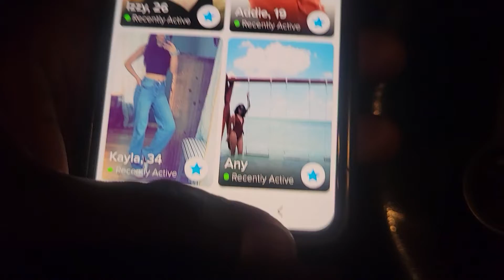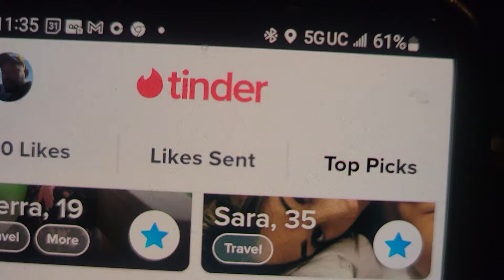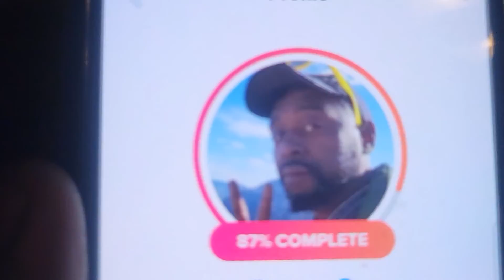Artist looked for a real time connect with other artists St to St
Artist looked for a real time way to connect with other artists while traveling state to state.

In looking for a legit way to travel across state lines and be able to connect with other artists in real time.  This is the solution I came up with. Who knew I would discover something Is about this app when it came to my profile. All in the process of just attempting to make friends while traveling across country. Are you having the same experience 🤔